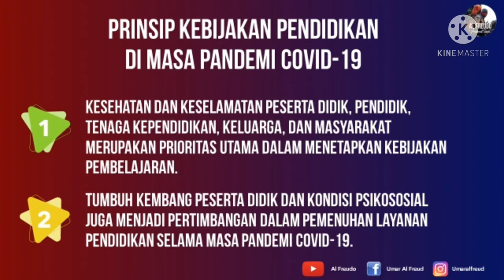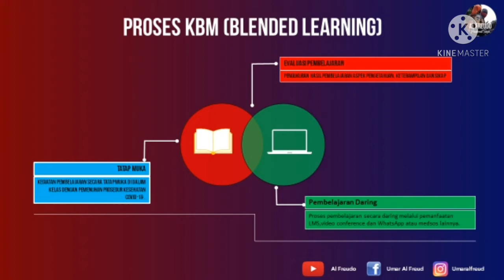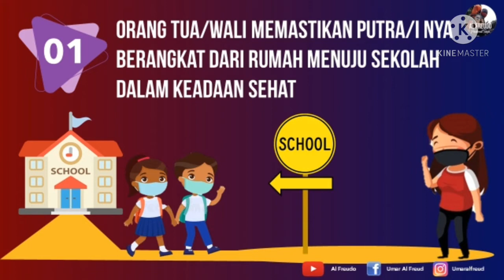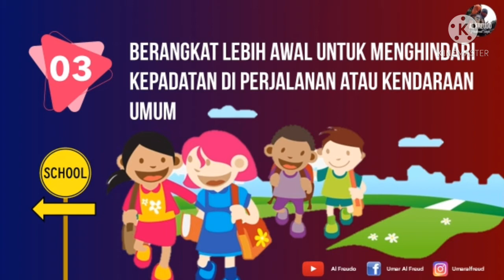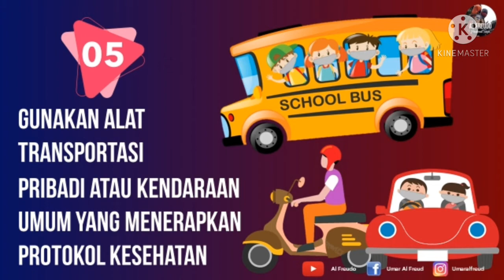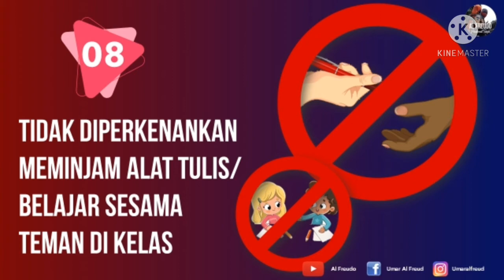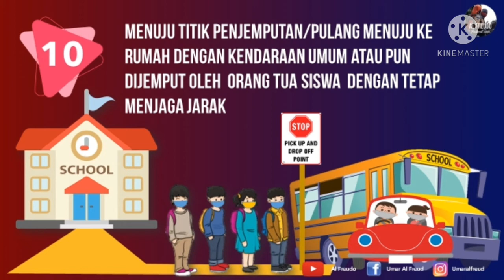LINDUNGI DIRI DAN KELUARGAMU DARI COVID 19 !!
Sebuah video panduan untuk para Guru, orang tua murid dan siswa dalam rangka Berikhtiar melindungi diri dan keluarga serta lingkungan sekitar dari Potensi tertular COVID 19. Selalu waspada, jaga kebersihan, jaga kesehatan dan terapkan protokol kesehatan dimanapun kalian berada. Semoga video singkat ini bermanfaat, BarakAllah !!